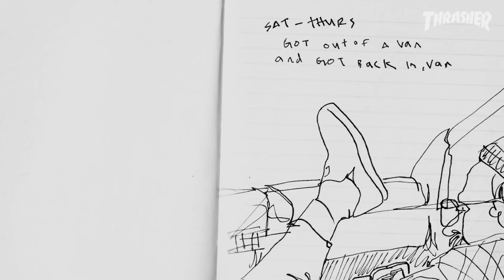Austyn Gillette & Stefan Janoski's "Happenings" Short Video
Style, grace and power, few embody these qualities like Austyn and Stefan. Let their lines be a reminder.